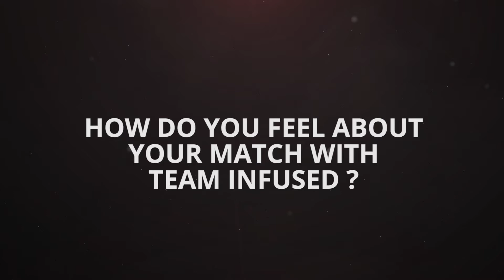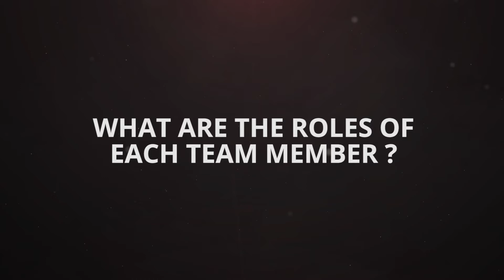LoL - Extertus Dan Interview | ESL UK Premiership Season 2 Semi Finals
Dan from Exertus Gaming talks about the teams journey to the finals, team morale, peripherals and the roles within the team before heading into their Semi-Final match against Team Infused.